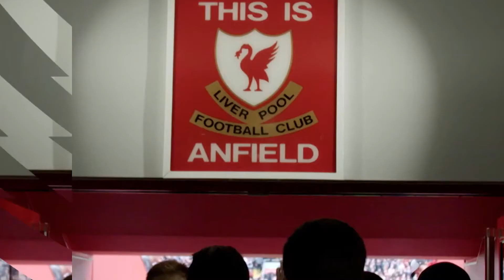Chuyển Động Bóng Đá 16/8: Mã Tiến An sẵn sàng tái đấu với Liverpool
Cập nhật thông tin bóng đá mới nhất diễn ra trong ngày hôm nay 16/8.